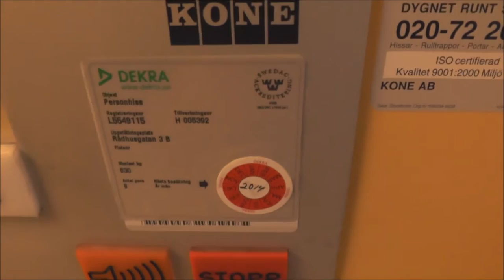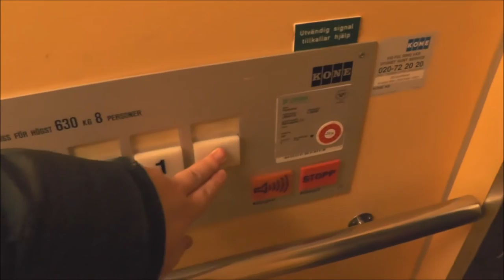Old KONE Hydraulic elevator with Issues @ Rådhusgatan 3B, Ljusdal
Installation year - Installationsår:
Moderniser - Moderniserat av:
Rebuilt year - Ombyggt år:
Floors - Våningar: _ =

Location - Address:
Date of recording - Inspelningsdatum: 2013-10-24 witn Panasonic HC-V720!